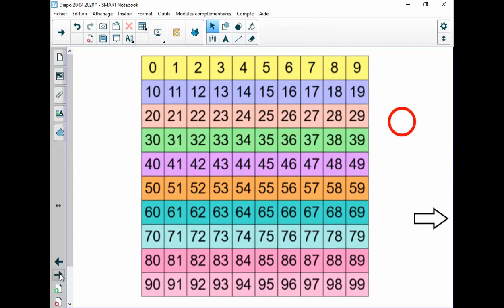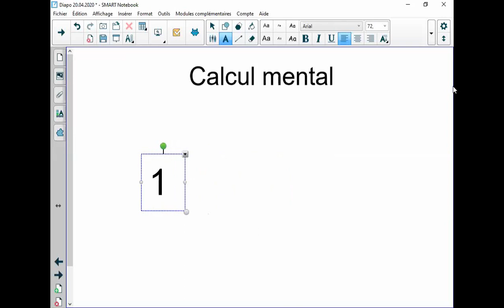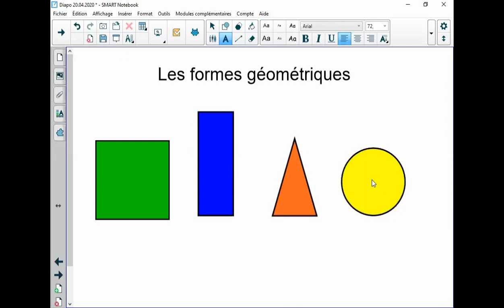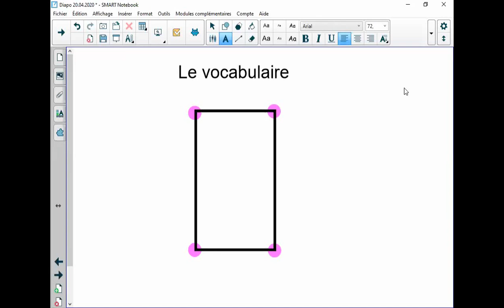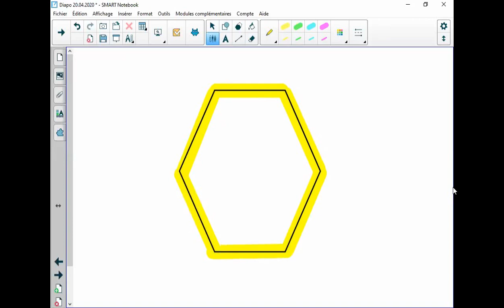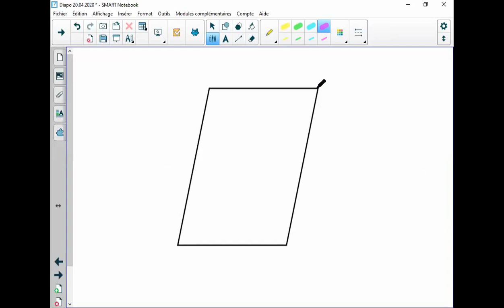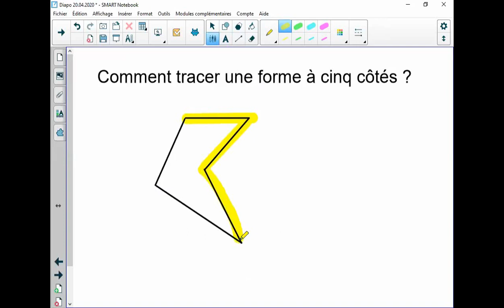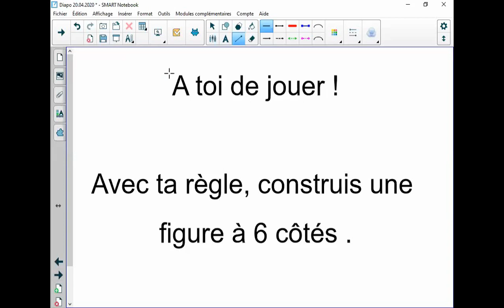Maths CP Lundi 20 avril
Mathématiques CP du lundi 20 avril
Rituels + géométrie